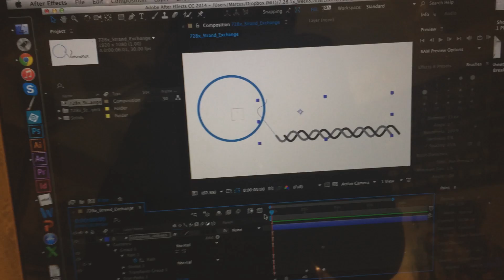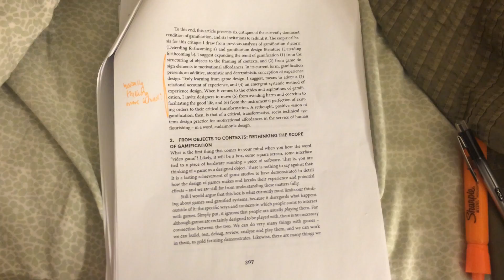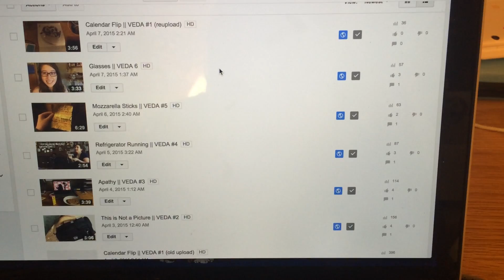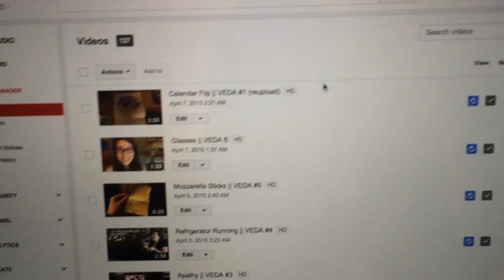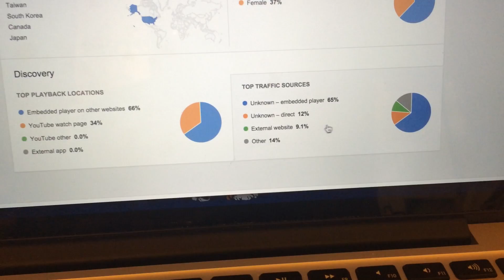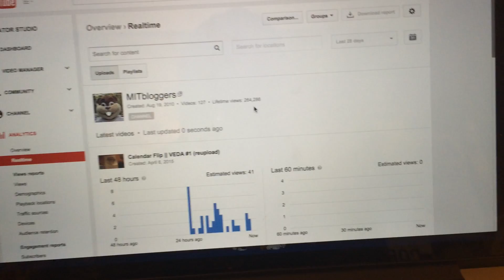It's Michelle's Song || MIT Student VEDA #7